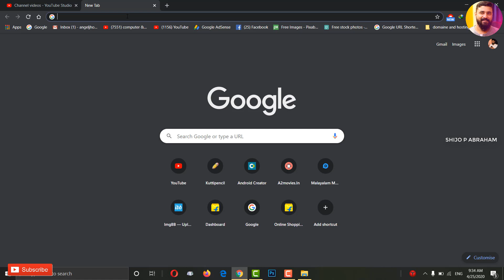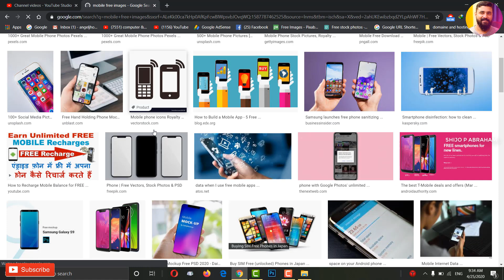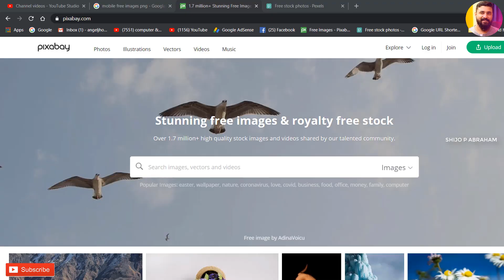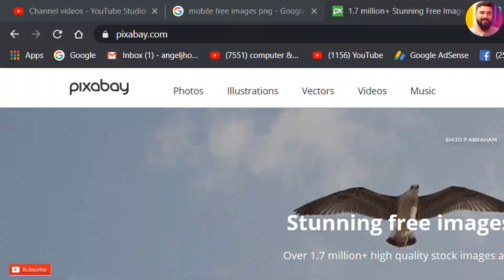How to use Google images without copyright issue in YouTube video & thumbnail || Shijo p Abraham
How to use Google images without copyright issue in YouTube video & thumbnail

image copyright policy of youtube,can i use photos from google in youtube video